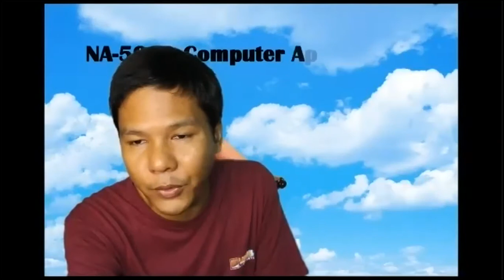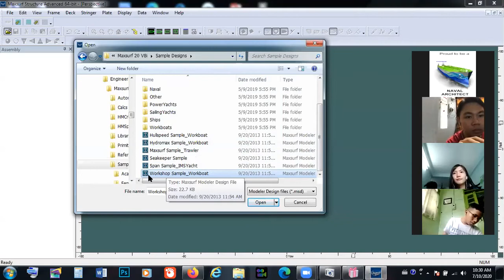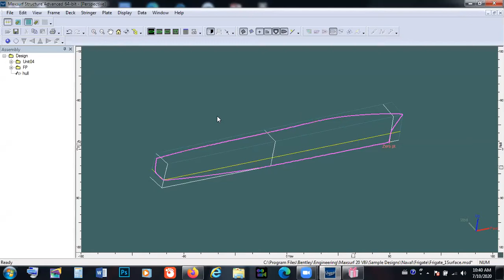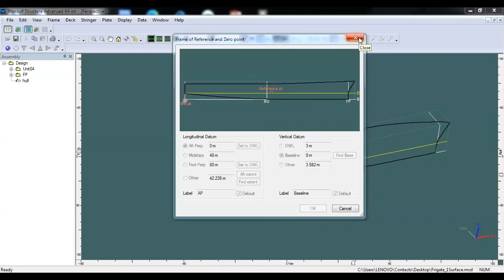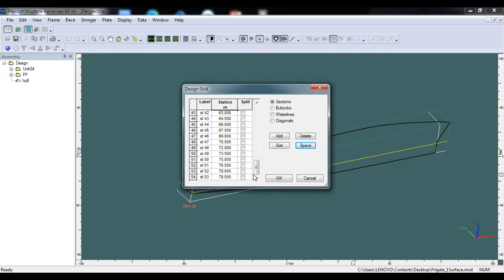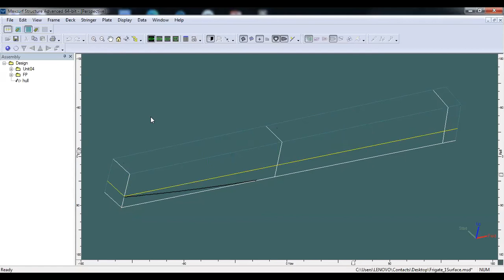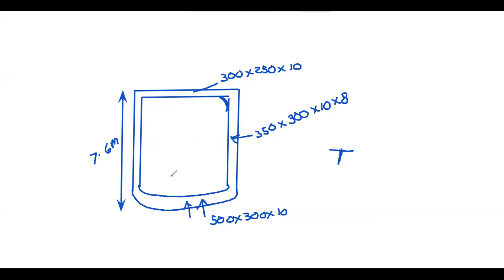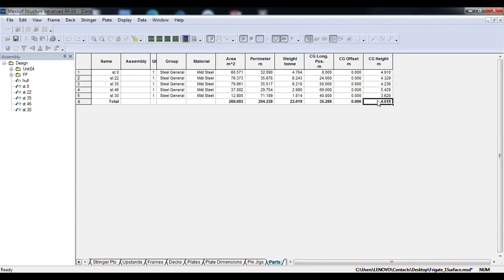NA 5009 Lecture 1 Maxsurf Structure 5th Year NA 10 7 2020